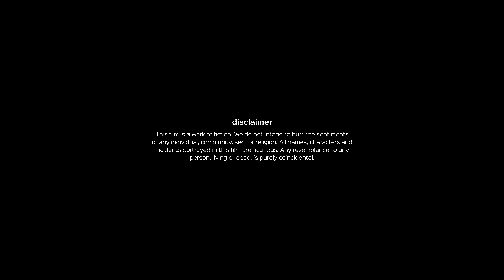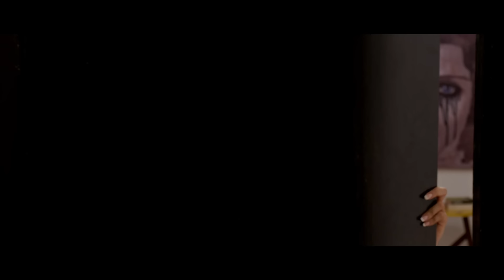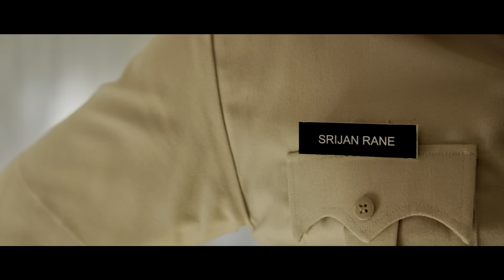Kriti - Manoj Bajpayee, Radhika Apte & Neha Sharma featured short film by Shirish Kunder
Sapan has fallen in love... again! And this time, it's a beautiful girl called "Kriti". But is his love real? Probably Dr. Kalpana, a psychiatrist, can help him figure that out. Can she?

Muvizz.com & Manoj Bajpayee is proud to present Kriti

Credits
Written, Directed, Edited & Composed by: Shirish Kunder
Produced by: Piiyush Singh
Associate Producer: Parvez Alam
Lead Actors: Manoj Bajpayee, Radhika Apte, Neha Sharma

Category
Entertainment
License